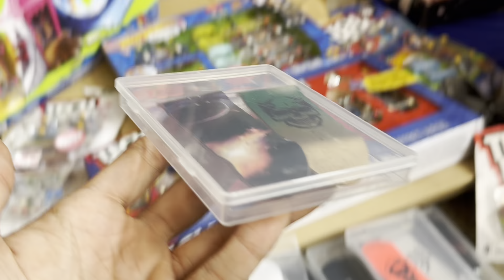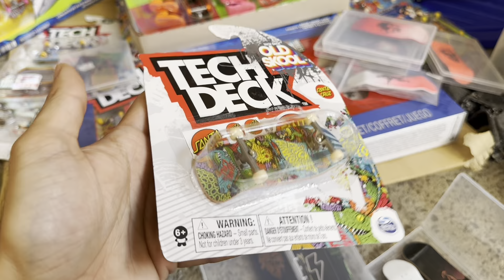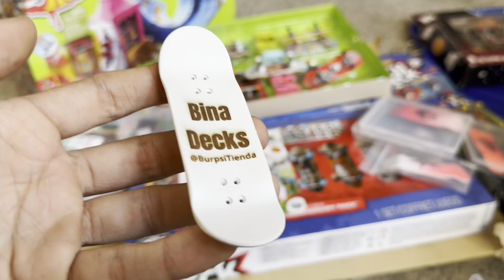Cómo Empezar tu Colección de Mini Skates: Guía para Nuevos Curiosos y Fans del Fingerboard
¡SQUAAAAAAAAAAAAAAAAAAAAD!

Otro dia, otro video de fingerboard. Espero que lo disfruten, siempre son con mucho cariño.

¿Te laten estos videos?
Dejame en los comentarios que otro te gustaría ver en el canal 🙌🏼

BIENVENIDO A LA MEJOR FAMILIA DE YOUTUBE